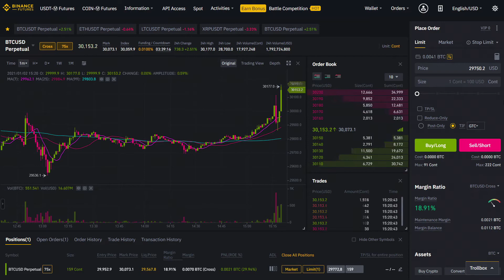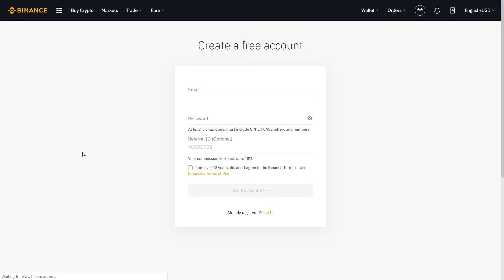How To Buy Bitcoin in Estonia [Crypto] Binance Eesti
How To Buy Bitcoin in Estonia [Crypto] Binance Eesti 2021
Lifetime 10% fee discount on Binance:

How to Buy Bitcoin in Estonia with Credit Card on Binance
How to Buy Cryptocurrency in Estonia with Binance 2021
How to Trade Bitcoin in Estonia Crypto Exchange
Where to Buy Bitcoin in Estonian Trading Platform
Cheapest Way to Buy Crypto in Estonia
The Best Crypto Exchange in Estonia Binance